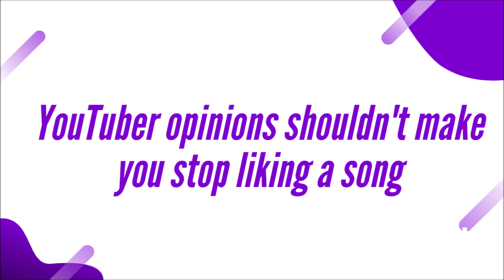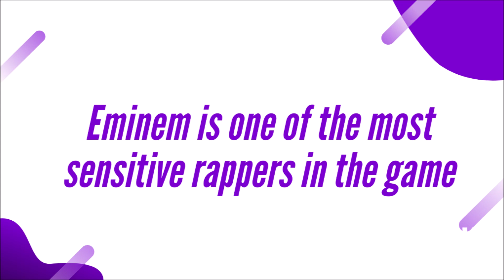Opinions on Anthony @fantano / Eminem is One of the Most Senstive Rappers in the Game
In episode 3 of the Boom and Khaos show, Amiri, Kulture and Gulley Boy discuss their opinions on Anthony Fantano and how a lot of rap fans go off of anything he says, due to their inability to form their own opinion.

0:00 - Intro
6:40 - YouTuber opinions Shouldn't Make You Stop Liking A Song
11:28 - Kulture Speaks About the Fantano/Redveil Situation
17:54 - Eminem is One of the Most Sensitive Rappers in the Game